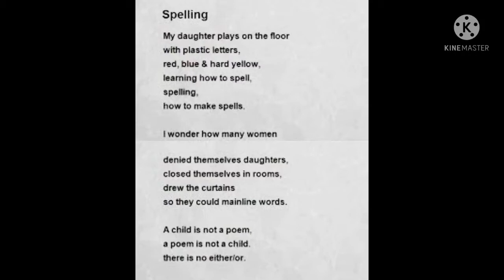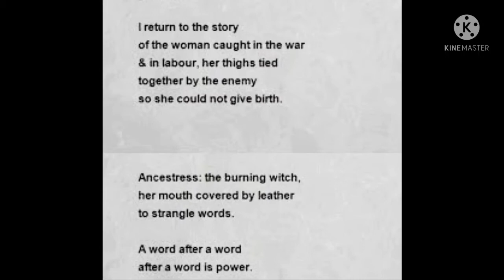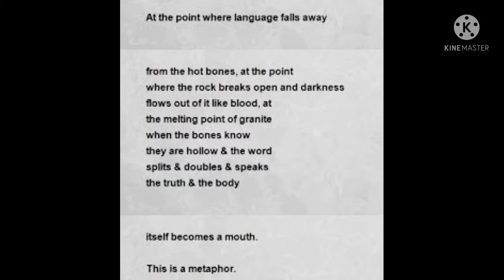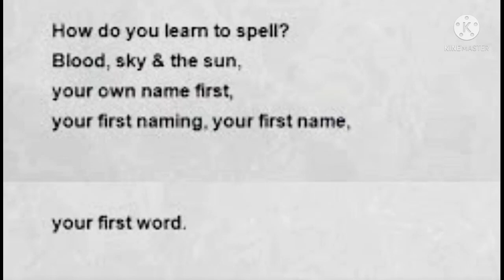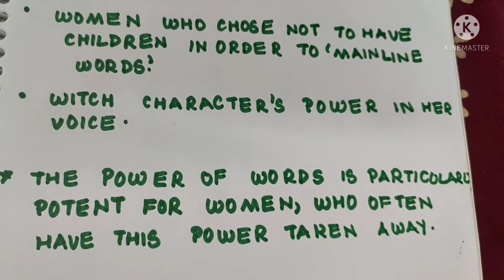SPELLING BY MARGARET ATWOOD || LINE BY LINE EXPLANATION IN HINDI WITH NOTES